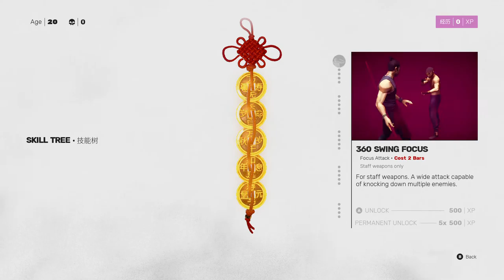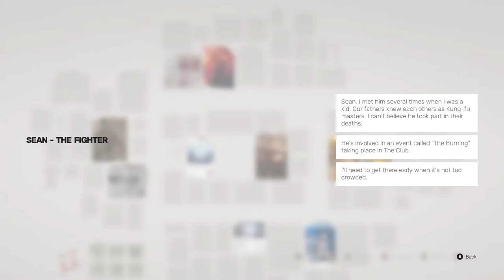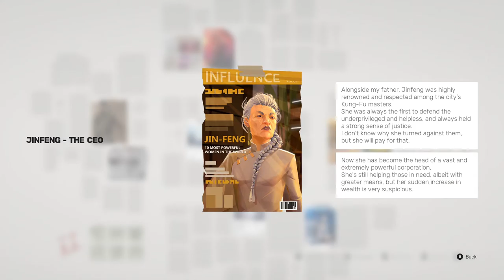SIFU test 2 GAMEPLAY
In which can case players must restart the level from the beginning and from the same age as their initial attempt.